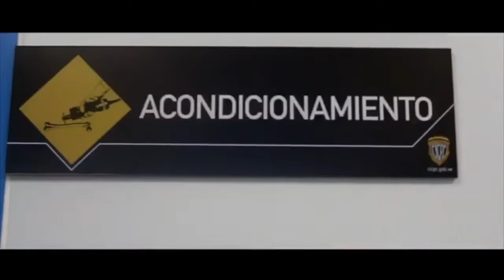Cicpc a la vanguardia técnico-científica.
CICPC a la vanguardia técnico-científica. Este video fue realizado en el Área de identificación genética y este excelente video fue realizado por Michael Monsalve.